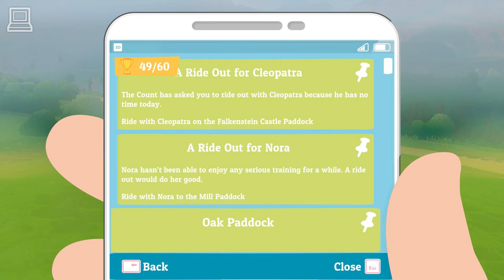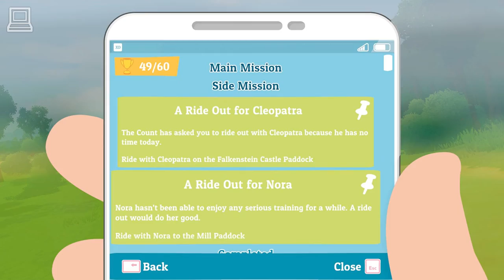Bibi & Tina New Adventures With Horses (Part 12) (Horse Game)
In Bibi & Tina New Adventures With Horses, you can play as Bibi, Tina or Alex, and you can unlock and ride one of the 10 horses from the wonderful world of Bibi & Tina. You can also complete 30 challenging missions and other exciting tasks, ride across the fields, jump over numerous obstacles and have Bibi the witch magic away the mess. But most of all, you can have lots of fun in fast-paced horse races, show off your jumping and slalom riding skills and take care of the horses.